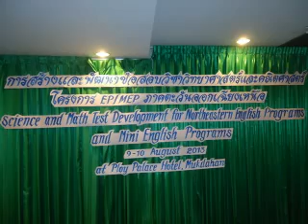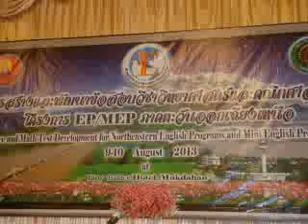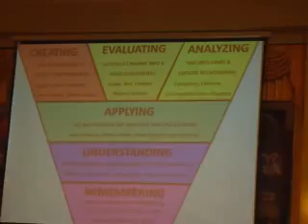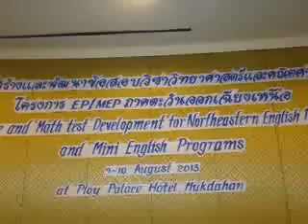Filipino Math Teachers in Thailand by bhing castos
math and science seminar for foreign teachers  at ploy palace hotel in mukdahan